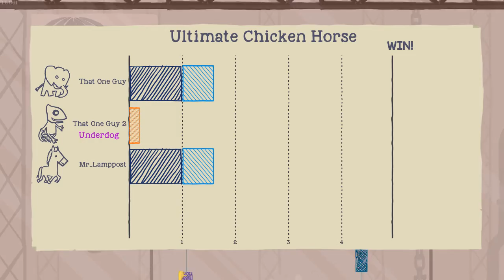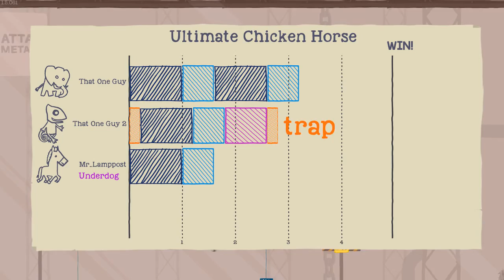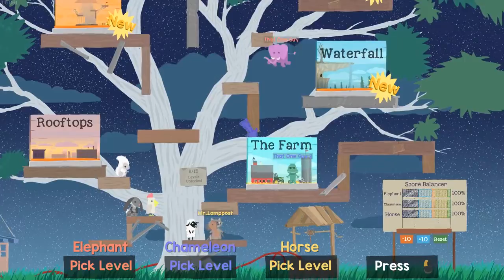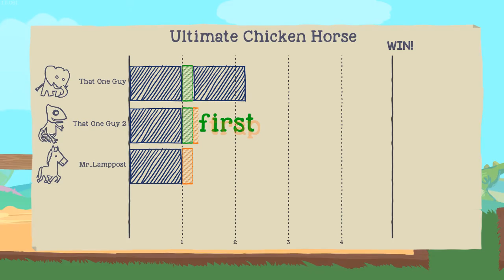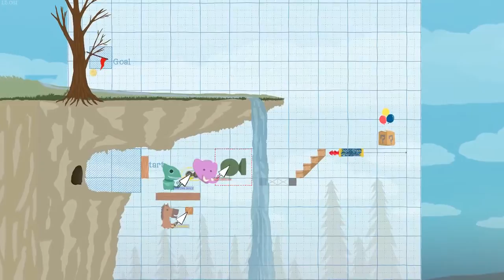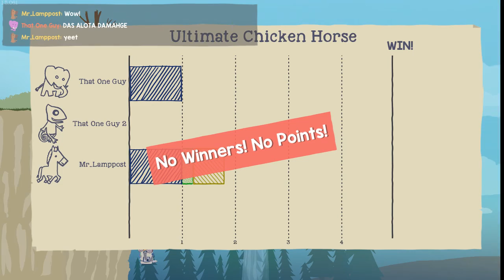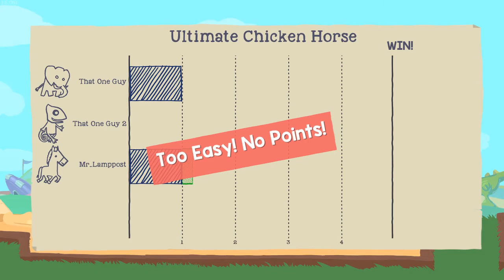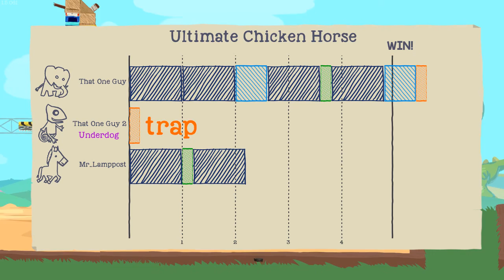Ultimate Chicken Horse Stream with the Bois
yeet in the chat